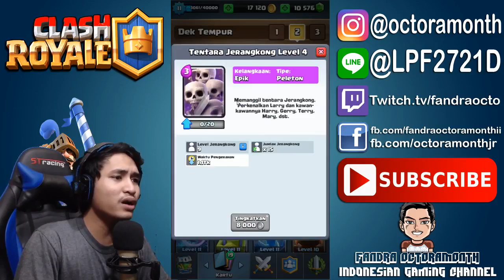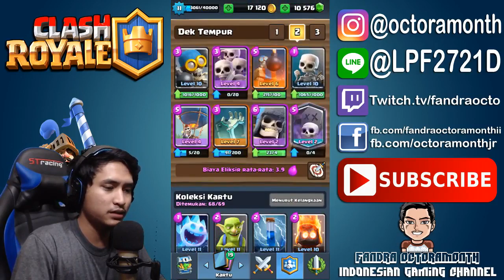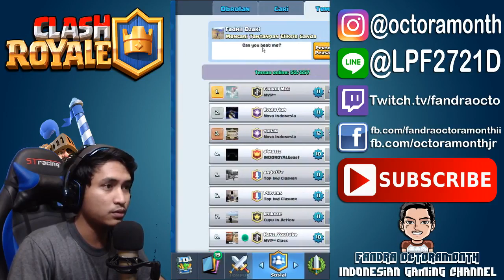ALL LEGENDARY CARD + SKELETONS CHALLENGE - CLASH ROYALE BAHASA INDONESIA KOCAK